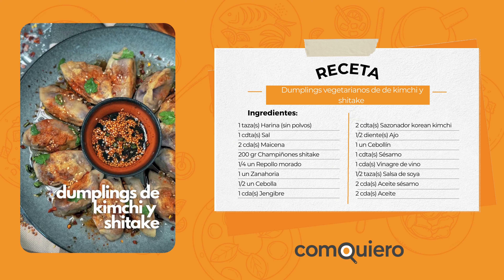¡Exquisitos Dumplings VEGETARIANOS de kimchi y shitake! 🍄🌶️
🥳 ¡Bienvenid@s a la fiesta de los dumplings de kimchi y shitake con un sabor especial! El secreto 🤫 los sazonadores en el relleno y la salsa 😉 ¡Prepárate para una explosión de sabor!

Detalle de la receta 👇🏻
Para hacer esta receta, necesitarás los siguientes ingredientes:
- 1 taza(s) Harina (sin polvos)
- 1 cdta(s) Sal
- 2 cda(s) Maicena
- 200 gr Champiñones shitake
- 1/4 un Repollo morado
- 1 un Zanahoria
- 1/2 un Cebolla
- 1 cda(s) Jengibre
- 2 cdta(s) Sazonador korean kimchi
- 1/2 diente(s) Ajo
- 1 un Cebollín
- 1 cdta(s) Sésamo
- 1 cda(s) Vinagre de vino
- 1/2 taza(s) Salsa de soya
- 2 cda(s) Aceite sésamo
- 2 cda(s) Aceite

Y los pasos (de baile) son:
1. Para formar la masa de dumplings, en un bol agregar la harina, 0.5 taza de agua, sal y mezclar hasta que sea homogéneo. Tapar con un paño y dejar reposar durante 10 minutos.
2. Rallar todas las verduras por separado: champiñones shitake, repollo morado, cebolla, jengibre, zanahoria y ajo. Mezclar y condimentar con 1 cucharadita de sazonador kimchi Edra®. Picar finamente la parte verde del cebollín (para la salsa).
3. Estirar la masa sobre una capa de maicena y cortar círculos. Rellenar con la mezcla y cerrar la parte superior como más te acomode.
4. En un sartén con aceite caliente, dorar la base durante 5 minutos y luego agregar un poco de agua, tapar y dejar cocinar durante 6 minutos más.
5. Para acompañar, preparar una salsa fría con: salsa de soya, aceite de sésamo, parte verde del cebollín, vinagre, semillas de sésamo y 1 cucharadita de sazonador kimchi Edra®. Batir bien y reservar.
6. Servir los dumplings calientes acompañados de la salsa.
7. Y a disfrutar!

Todas las recetas en ✨COMOQUIERO.net✨